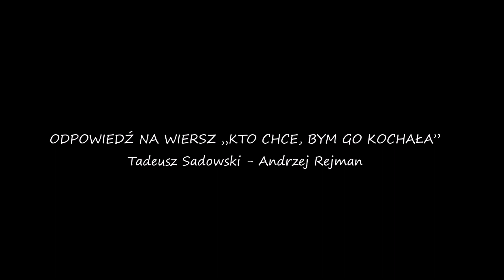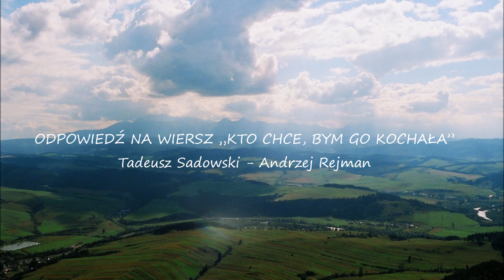ODPOWIEDŹ NA WIERSZ „KTO CHCE, BYM GO KOCHAŁA” Andrzej Rejman Tadeusz Sadowski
ODPOWIEDŹ NA WIERSZ „KTO CHCE, BYM GO KOCHAŁA” Andrzej Rejman Tadeusz Sadowski // muzyka i wykonanie: Andrzej Rejman, słowa: Tadeusz Sadowski // 2024
muzyka Andrzej Rejman
słowa Tadeusz Sadowski

ODPOWIEDŹ NA WIERSZ „KTO CHCE, BYM GO KOCHAŁA”
Która chce, abym ją kochał, musi śmiać się wdzięcznie i dużo
i dać się nosić na rękach, i lubić zamieć i burzę.
Która chce, abym ją kochał, niech ma w oczach figlarne świetliki
i niech czuje pól przestrzeń i słucha cichych dźwięków wieczornej muzyki,
i niechaj unosi się ze mną na wietrze lekko do góry,
nad szarość domów i ulic, nad cały ten śmietnik ponury.
A gdy w pustych krużgankach romańskich lub w zaułkach skał się ukryje,
niech zapomni się w pięknie i wierzy, że w istocie dla niego żyje.
I niech czasem coś powie miłego, i nie sroży się często – broń Boże!
A jak spotka zgłodniałą sikorkę, niech jej zimę przetrzymać pomoże.
I musi – co jeszcze? Być dla mnie lampką w złych godzin ciemności,
i być daleka od dobra, i równie daleka od złości.
Która chce, abym ją kochał…